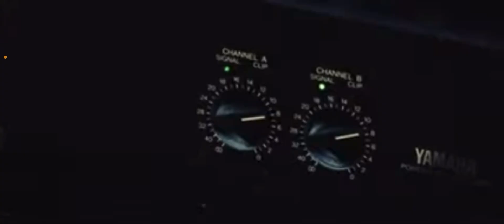Steven Wilson Recording Abandoner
Clip from the Insurgentes Road/Experimental Documentary